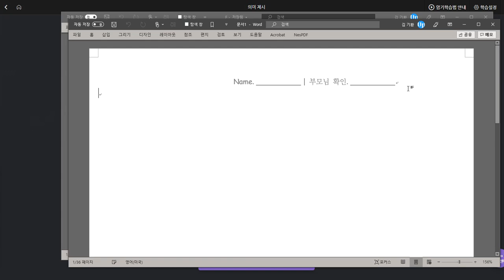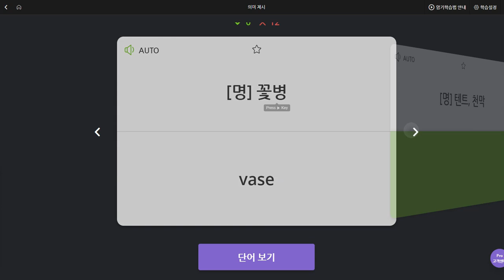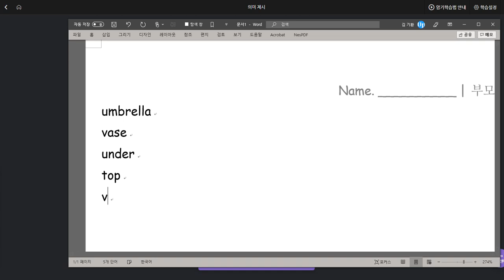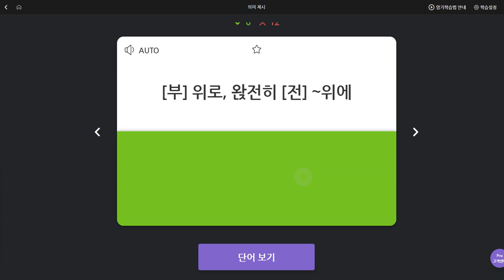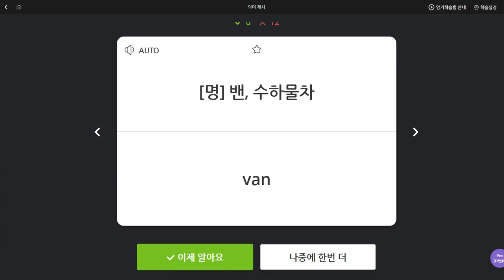김지호 2019 09 27 일대일